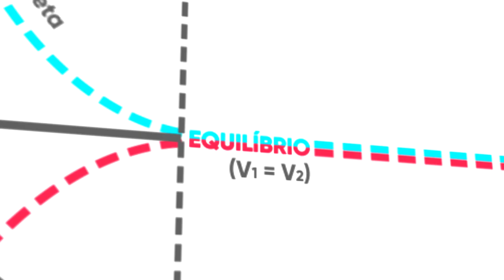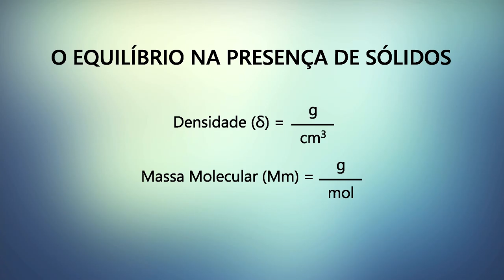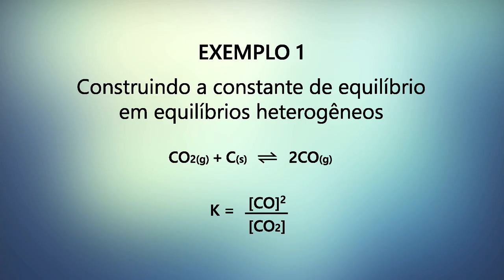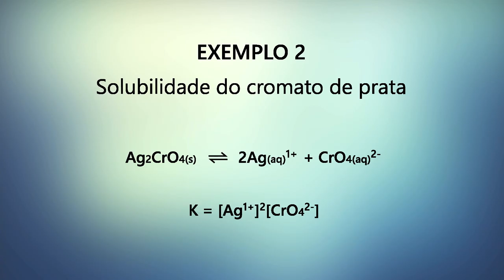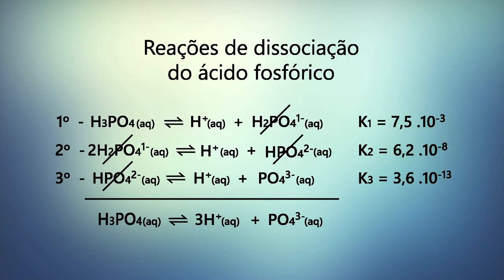Aula 7 - Equilíbrio na presença de sólidos e equilíbrios concorrentes